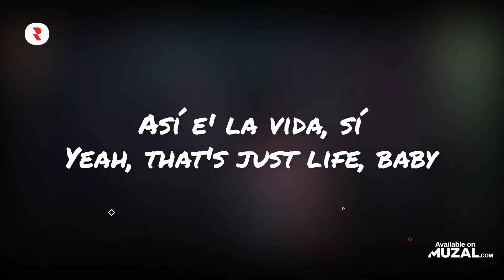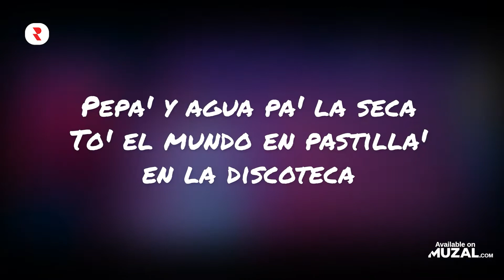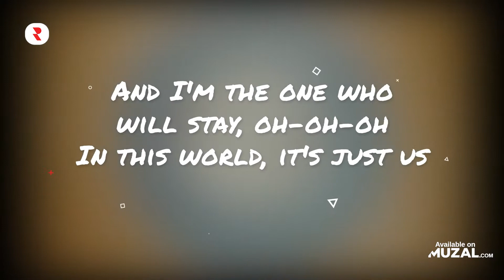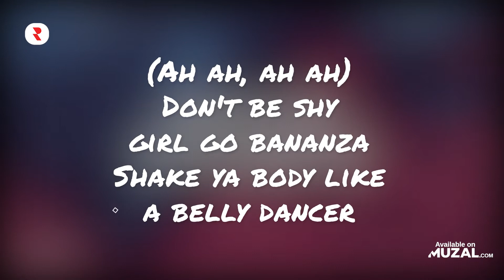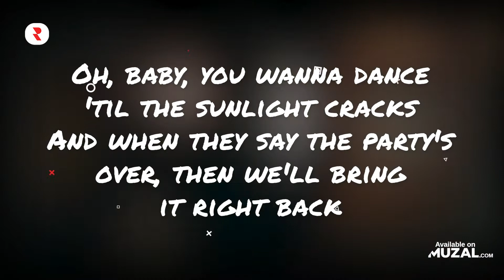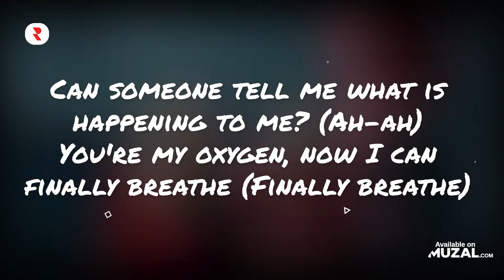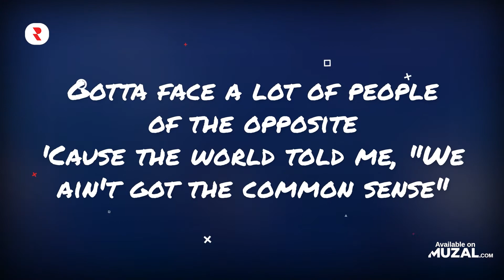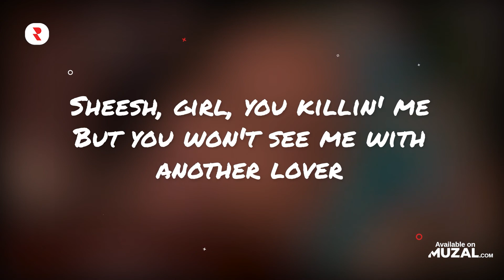Sommer Musik Mix 2022 Beste Tanzmusik ☀️ Aktuelle Tanzmusik Mix 2022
🔴 YouTube Playlist - Sehen Sie hier die vollständigen Musikvideos 👀
✅ Spotify Playlist - Streamen Sie hier die vollständigen Tracks 🎧

sommer lieder zum viben 2022
sommer tanz
sommer musik mix
gute tanzmusik mix 2022
sommer tanz musik
sommer musik
beste tanzmusik
tanzmusik mix
sommer musik mix 2022 beste tanzmusik
sommer
sommertanz 2022
sommer musik mix 2022
beste tanzmusik
sommer lieder zum viben
gute tanzmusik mix
sommer musik 2022
sommertanz
beste tanzmusik 2022
tanzmusik mix 2022
beste tanzmusik 2022